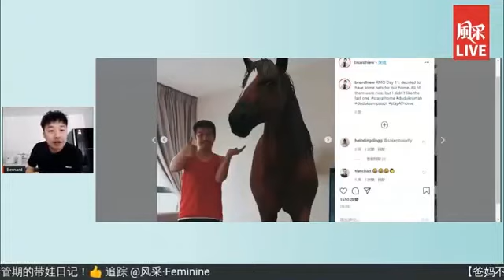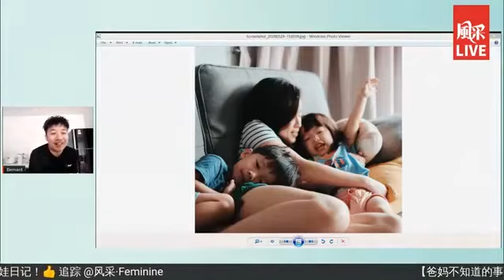Bernard邱文博 MCO带娃日记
早前，育有两个小孩的本地艺人Bernard邱文博在线上与《风采》粉丝们分享了他在行动管制令期间，每天和孩子腻在一起的带娃事迹，当中也传授了一些打造幸福家园的秘诀。